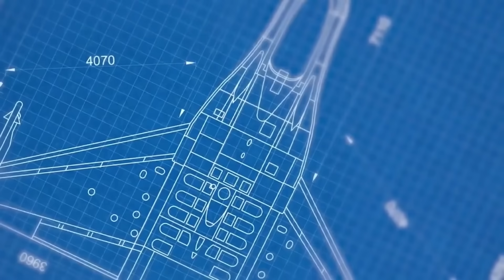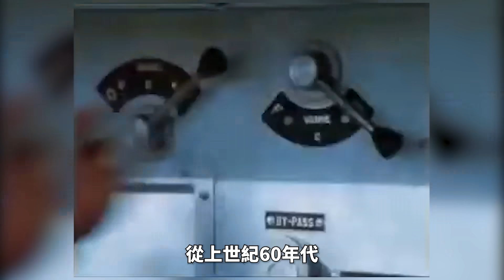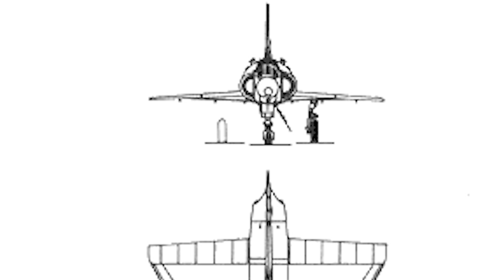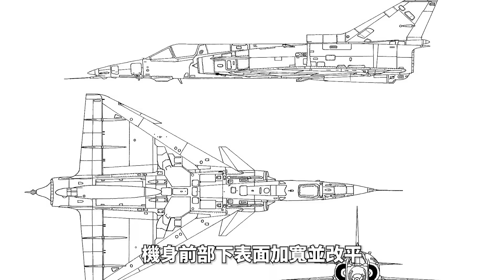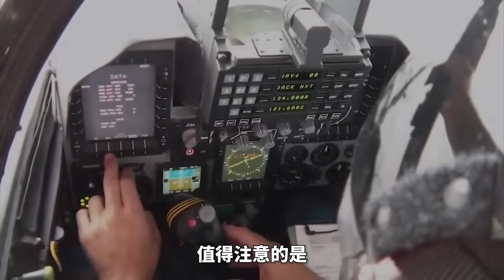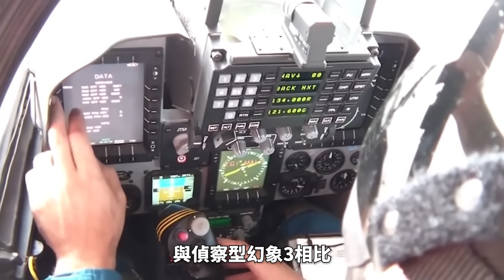幼獅戰機，以色列國產機的起點！曾與F-15組成編隊，擊落米格-21！又在貝卡谷地一役，摧毀敘軍大量防空系統！|特工行動|幻象戰機|鴨翼|雙座戰機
一場“高水準”的特工行動。成功在幻象5機身裏。塞進了改裝的J79-GE-17渦噴發動機和以色列電子設備，從而誕生了以色列首款國產戰鬥機——幼獅。它曾與F-15組成編隊，共同拿下8架敘軍的米格-21，並在貝卡谷地一役中，攜帶CBU-58集束炸彈等，摧毀了大量敘利亞防空導彈系統。